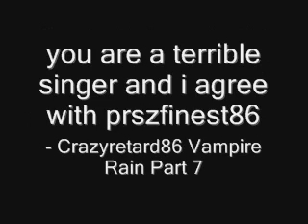STOP BEING SO CHEEKY!!!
Hello :) this video's aimed at the retards who only watch video's to complain :) FUCK OFF!